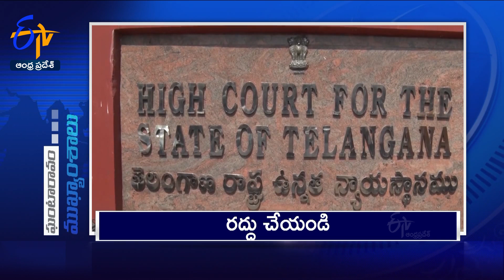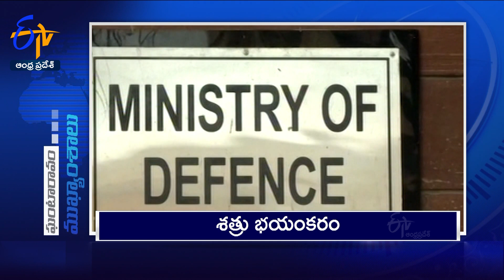6 PM | 4th April 2024 | Ghantaravam | News Headlines | ETV Andhra Pradesh